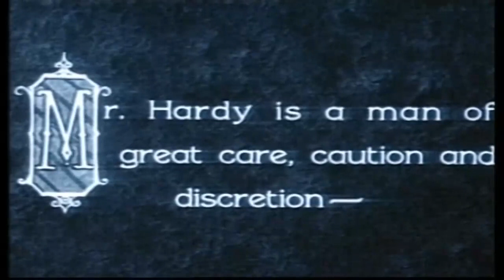Laurel & Hardy colorisé Drôles de bottes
colorisé